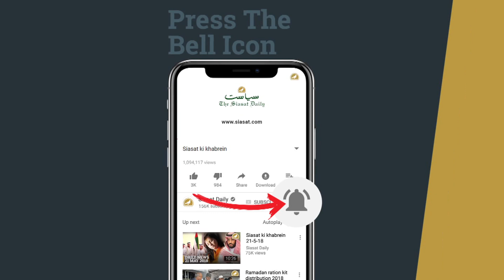Hyderabad: Begging menace causing inconvenience to traffic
Begging menace continues unabated in the Hyderabad city even as the GHMC and the police have turned a blind eye towards it.

Despite several attempts made by the state government to stop begging in the city, the problem remains unchecked.